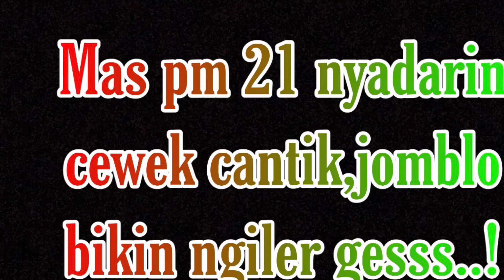PM 21 TERBARU BIKIN BASAH JOMBLO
Bantu up up mas pm 21 nya...:)